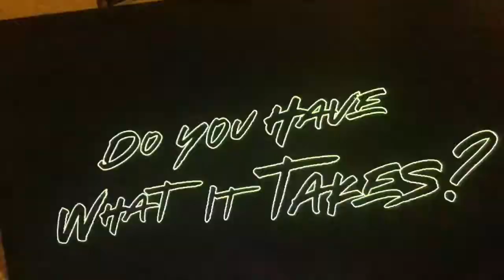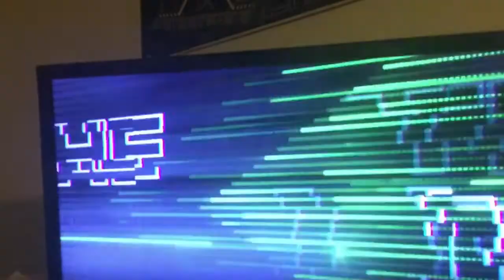Madden 23 Wide Reciever Face of the Franchise Ep 1